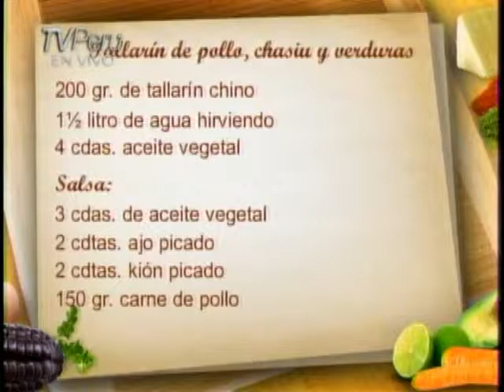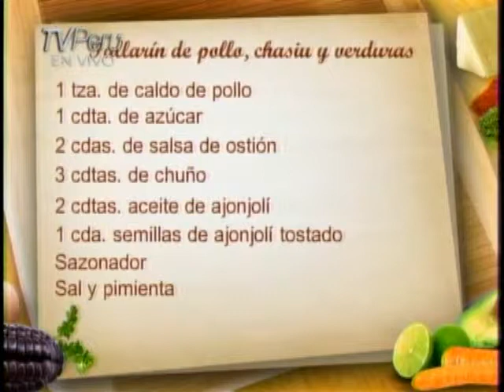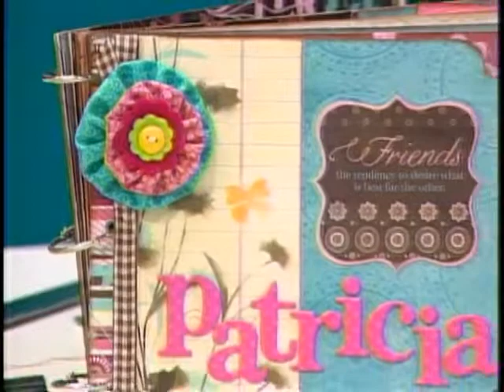Hola Perú : 24/06/2011 - Parte 4